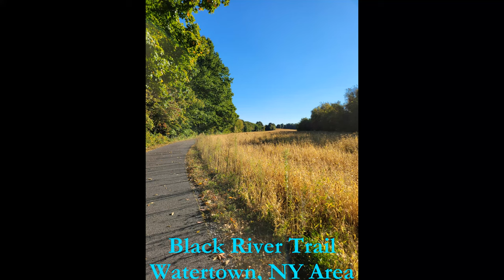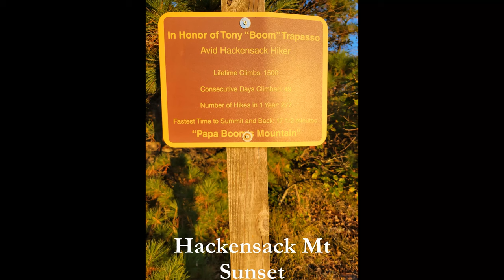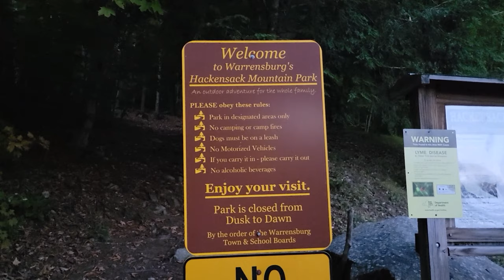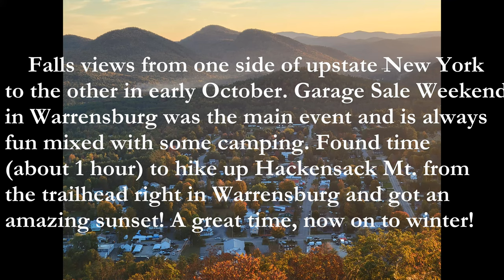Warrensburg, Hackensack Mt. Sunset, & Garage Sale Weekend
Slide show of Autumn scenes from upstate New York, Garage Sale Weekend in Warrensburg, NY (3-6 October, 2024) and video of a short hike up Hackensack Mt in Warrensburg to catch the sunset (4 October, 2024).